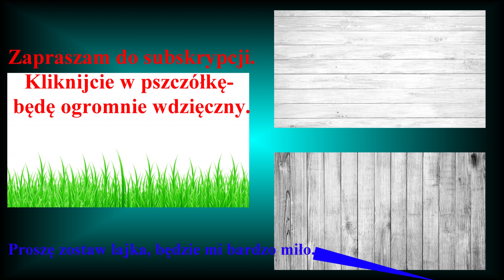Dolina Noteci i jej piękno w Wapniarnia Pierwsza.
Już niebawem kolejne filmy z okolicy.
Jeśli macie pomysł co nagrać, to proszę o komentarz.